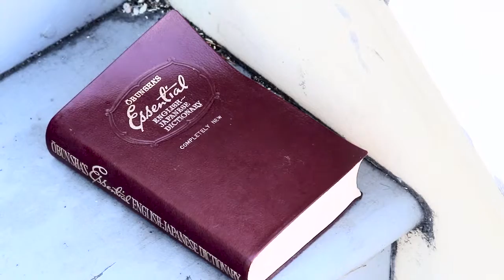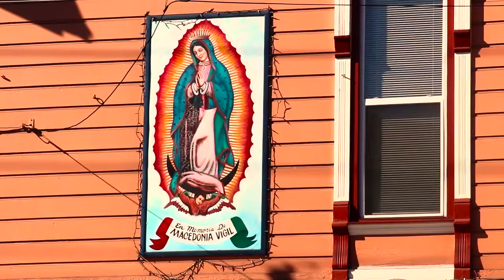Scavenger Hunt SF Mission 2015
In October 2015 we visited the Mission District in San Francisco to record the murals and to document the vibrant neighborhood. Our students demonstrated their filmmaking skills by capturing a list of items in the form of a scavenger hunt. Students were encouraged to think creatively about their shots. The clips were edited and scored upon returning.